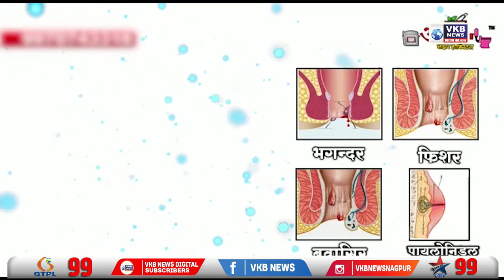राज ठाकरे बन गए हैं बीजेपी का लाउडस्पीकर - संजय राउत